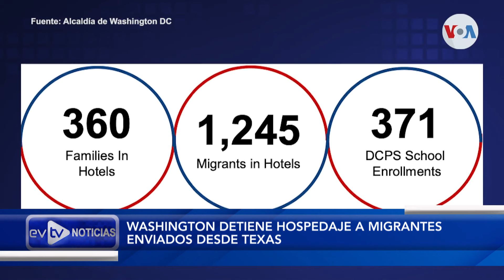LOS EXPULSARON DE UNA | NoticiasEVTV | 05/12/2023 1/3